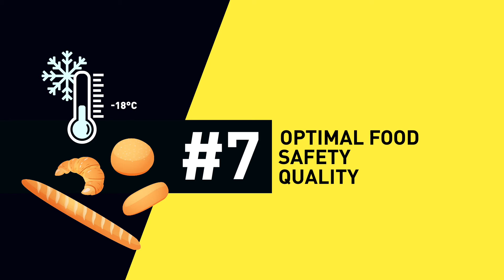Bridor | Health and Safety in 9 pillars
[9 PILLARS] The Covid-19 health crisis has put health and safety at the heart of consumers' concerns more than ever. These matters have always been a daily obsession for BRIDOR. Discover « Health and Safety in 9 pillars ».